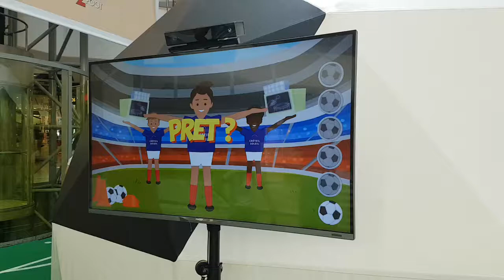Foot Academy @ Créteil Soleil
Démo Clap Contest - partie complète